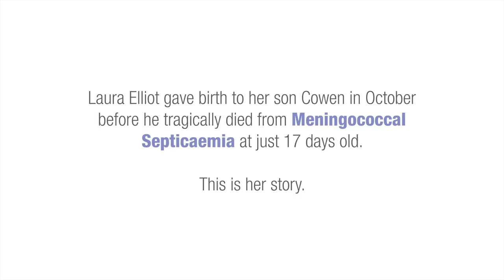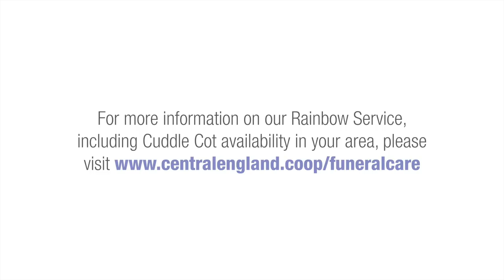Cuddle Cot - Laura Elliott's story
Laura Elliott, from Chaddesden, in Derby, talks about how a cuddle cot from Central England Co-operative Funeralcare helped her after her son Cowen passed away after he contracted Meningococcal Septicaemia at just 17 days old in October last year.
People can find out more by visiting or calling 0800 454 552.